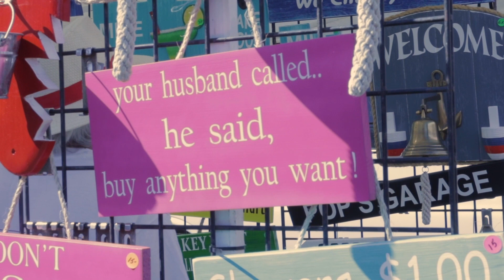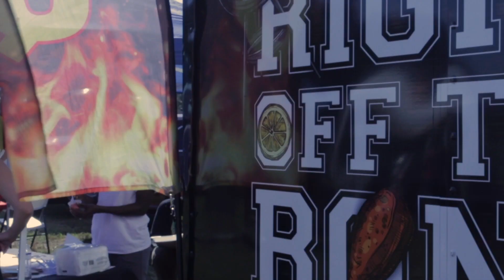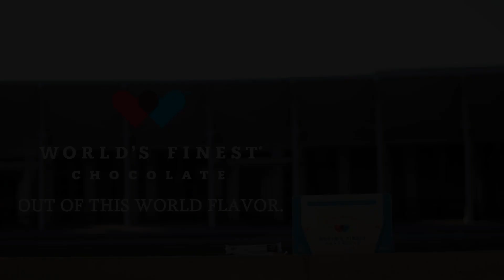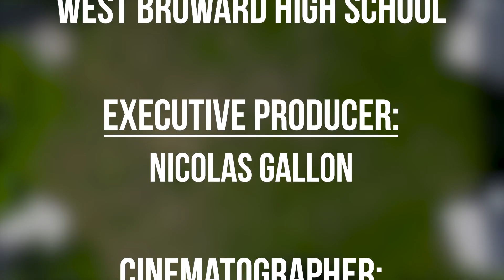December Bobcat Broadcast 2022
December Show